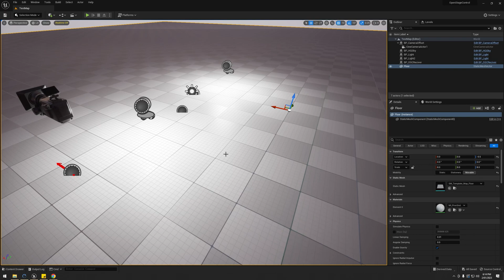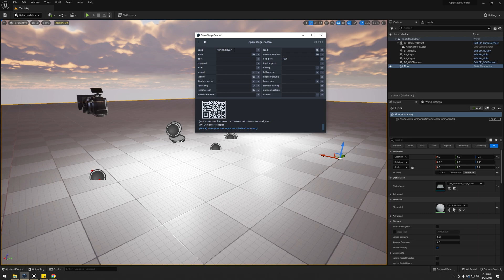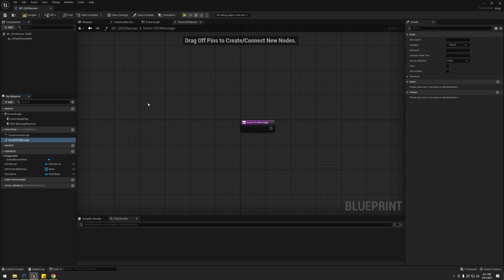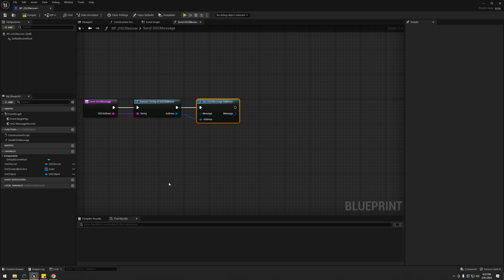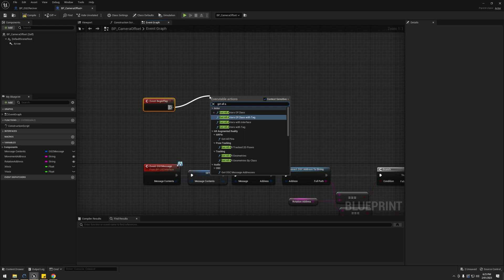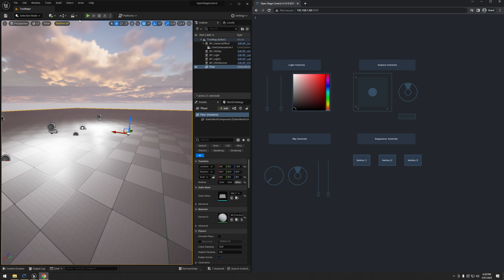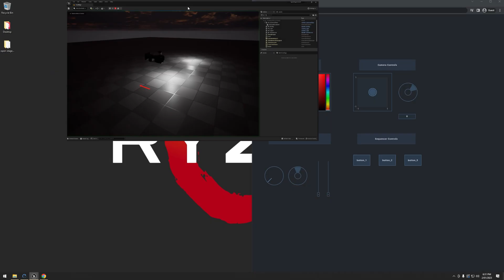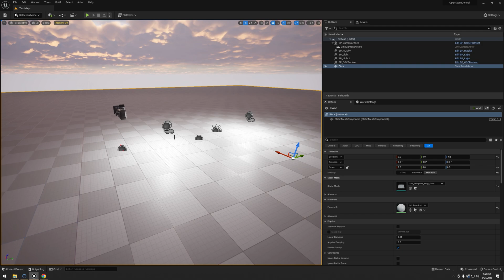2 Way Communication with OSC and Unreal 5.1 (Tutorial)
Continuing on from the previous OSC tutorial we're going to make text boxes under our controls to allow an operator to type in a number an exact value into our controls.

Chapters: